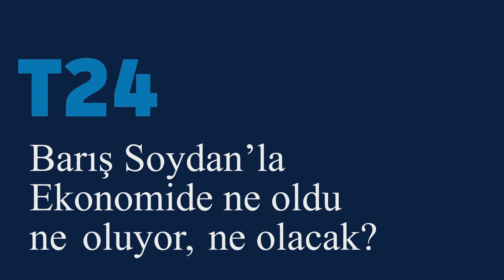"Merkez Bankası'nın faiz indirimi piyasayı canlandırmayacak"